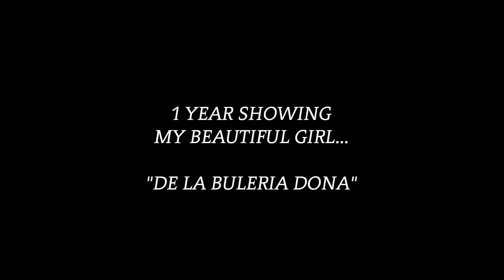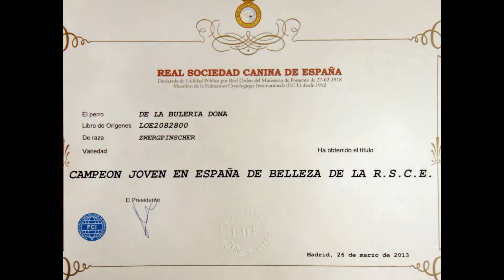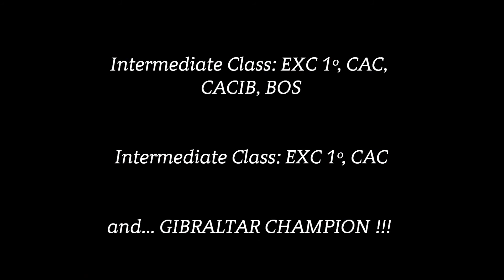Dog Shows CH.GI. De la Buleria Dona